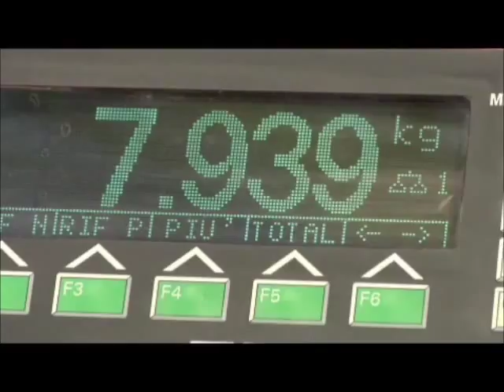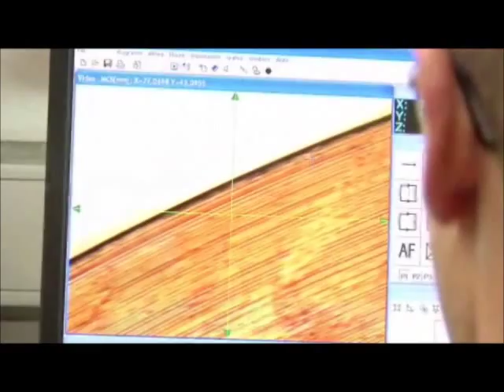Argor-Heraeus semifinished products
ARGOR-HERAEUS

Have a look inside the goings-on in production of semifinished products for the Swiss watch industry and jewelry

The great experience of Argor-Heraeus with precious metals was the foundation for the development of products for the Swiss watch industry and jewellery: since 1990 Argor-Heraeus is an important reference within the extremely selective market of precious metals semifinished products destined for the «high end» industries.

Argor-Heraeus offers a variety of products and precious metal alloys that satisfy the most demanding customers in terms of quality and service:

- alloys and applications
- round blanks and shaped blanks
- strips
- semi-finished products
- straight wires
- rectangular profiles and shaped profiles
- seamless round tubes and seamless shaped tubes